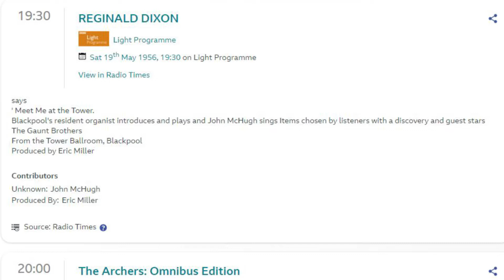BBC 1956 Gaunt Brothers And Reginald Dixon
BBC 1956 Gaunt Brothers And Reginald Dixon. The Gaunt Brothers and Reginald Dixon This is a small part of a 1956 Saturday evening Broadcast by the BBC on the Light Programme from the Blackpool Tower. This to start with features the Gaunt Brothers. Fred & Bert Gaunt, were a very popular variety double act from the early 1950s onwards and appeared on many radio shows radio and some early TV shows of that period. In fact, they were one of the acts to first broadcast from a Yorkshire TV studio in Leeds in 1953. They wrote and performed novelty topical songs this kind of act was very popular back then. As the 1960s dawned with the accent more on pop music, so the Gaunt Brothers moved more into acting and both had small parts in many TV shows of the 1960s and 70s Coronation Steet being one. I never tire of hearing Reginald Dixon playing "Happy Days Are Hear Again"  as he does here. And to think this year of 1956 in 7 months' time fire would devastate the Tower Ballroom Blackpool in December of that year. I came upon this by chance after listening to an hour-long tape which had "Two-way Family Favorites" recorded on it it had said organ music on the tape box! These few short minutes were all that was left I think the whole broadcast had been recorded but re-recorded over by the later "Two-way Family Favourites" Programme. I can only assume some on was having a request played and recorded this for that reason.